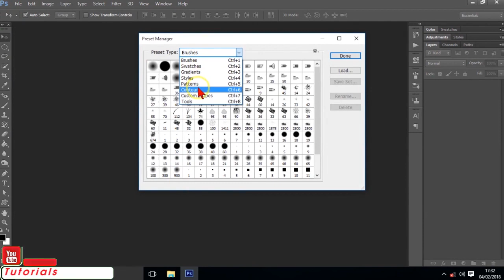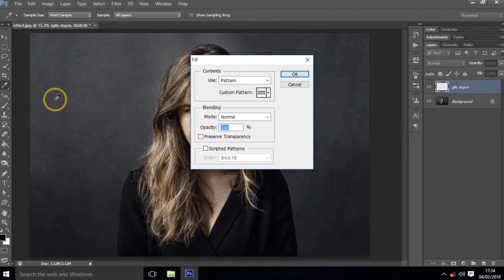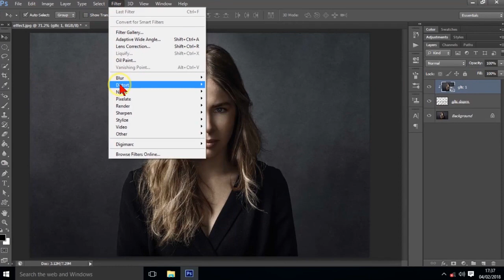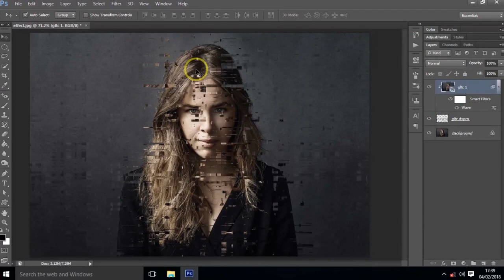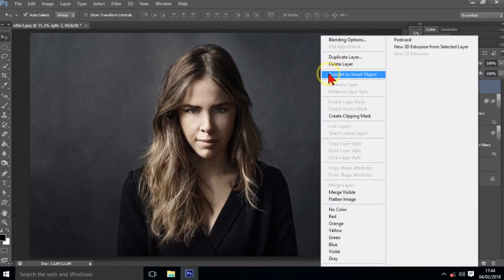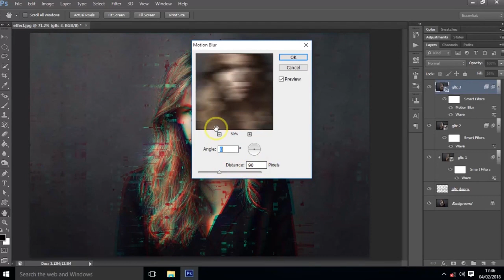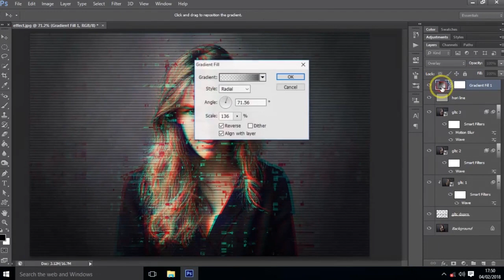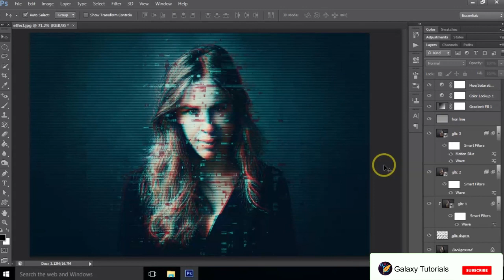Glitch Horror Effect in Photoshop CC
In this video i will show you how to create Glitch Horror Effect in Photoshop with step-by-step. hope you like it. Enjoy!!